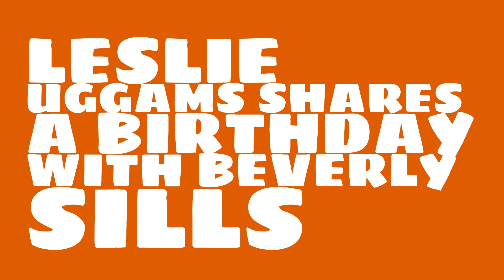What was Leslie Uggams' birthday?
When was Leslie Uggams born? Watch this video to learn Leslie Uggams' birthday and other trivia about Leslie Uggams